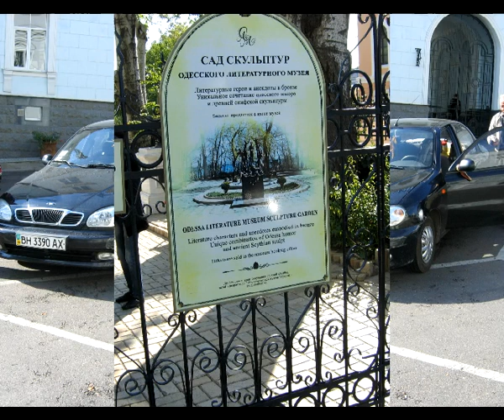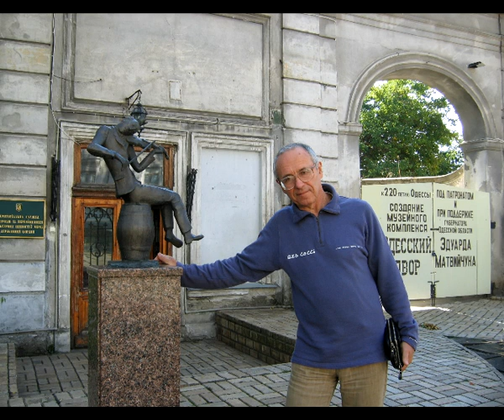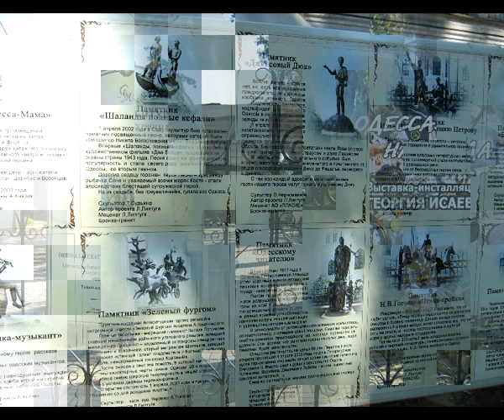Сад скульптур 2013